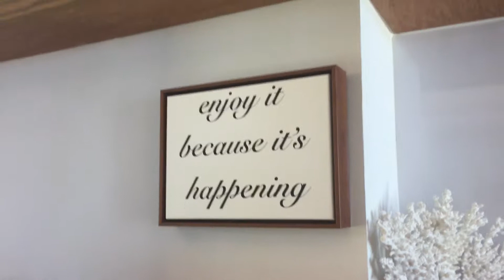Lynn at Alpha Travel: Sandals Royal Caribbean Over Water Villa with Infinity Pool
Contact Lynn at for reservations in this Exclusive Love Net Butler Suite: Over the Water Private Island Butler Villa with Infinity Pool - OWV

These breathtaking over-the-water villas convey an unmatched connection to the Caribbean Sea. From floating water hammocks to private glass floors - your private villa delivers an immersive journey of the Caribbean's finest turquoise waters and rich marine life. Couples can admire the majestic beauty of the ocean from their private infinity pool with outdoor shower. You don't even need to step outside to appreciate the Caribbean's best crystal-clear waters. With see-through glass floors, you can experience the ocean from the comfort of your luxurious suite. Lit water ensures you can enjoy the sea anytime day or night. Every suite captures the height of luxury with stylish mahogany king-size beds adorned with soft Egyptian linens and plush pillows for the ultimate sleep experience. You know you've arrived when you meet your own personal butler. Trained in accordance to the exacting standards of the Guild of Professional Butlers, who provide butlers to nobility and celebrities, your personal butler handles every detail of your vacation with unobtrusive grace.

Guests of this extraordinary villa also receive the following additional inclusions:
- Exclusive in-room dining and room service menu
- Direct resort access via a "Royal Duffy" luxury boat
- Personal airport greeting
- Expedited immigration
- Private luxury transfers
- Welcome gift, including branded tote and towel set
- Molton Brown bathroom amenities
- Exclusive House of Marley sound system
ROOM VIEW: Beachfront, Oceanfront, Oceanview